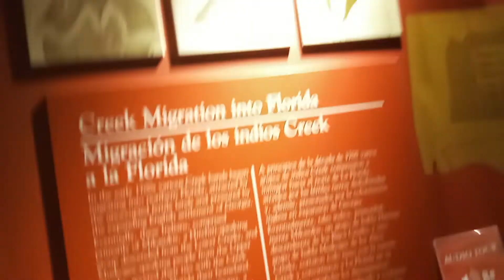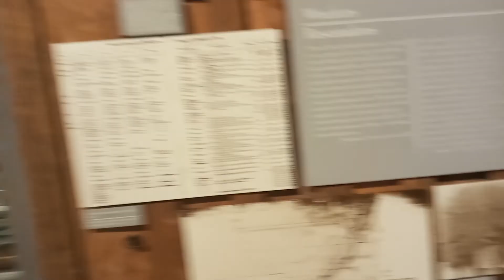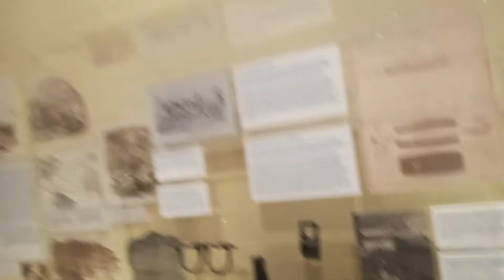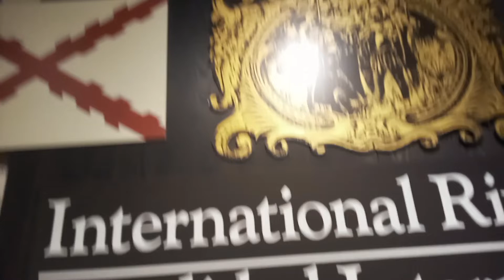♡ History Miami Museum ♡